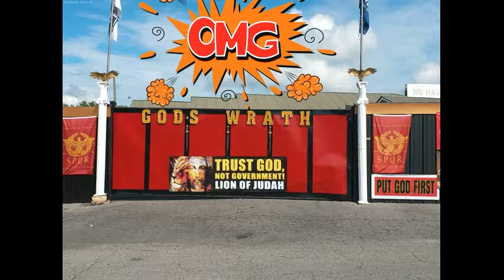Marshall County Officials get caught trying to extort 5 million dollars from middle-class Mom! 1926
As of August 31st 2022 we lost our best friend, our dear brother, Roger Coit Chappell... AKA THE SPIRITUAL GRANDPA... We will make sure his legacy lives on through his youtube channel and through us over at Perfect Word Media. If you'd like to do an interview, pay your condolences, or even just have a tour of the GODS WRATH COMPOUND.. Contact us at or ask for Chief Johnson.. Thank you! God bless you all!

Marshall county officials get caught trying to extort 5 million dollars from local middle-class mom and get stunned when the lady gets angry and takes case to Supreme Court and wins!!!